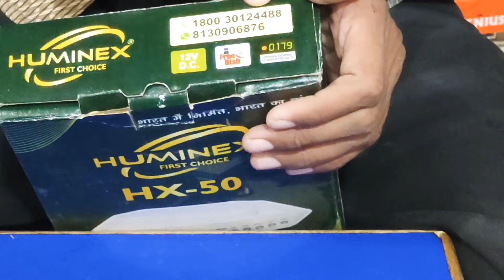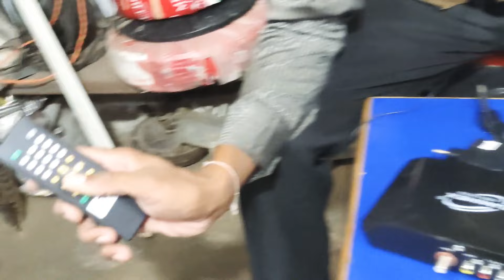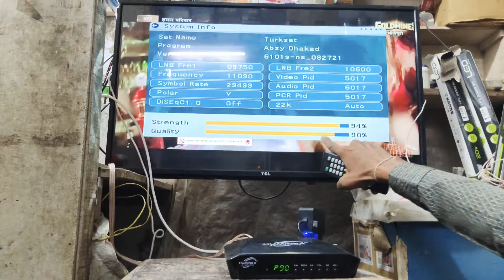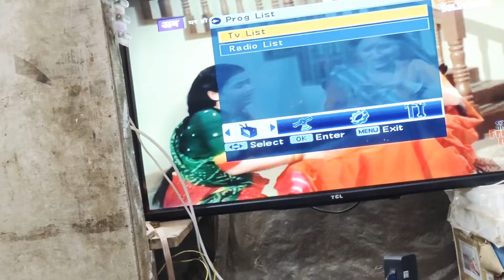मिनी डीडी फ्री डिश सेटअप बॉक्स How to in Indian set top box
मिनी डीडी फ्री डिश सेटअप बॉक्स Huw to in  Indian set top box ||

_dd_free_dish_ _ansari_ shop

doston Maine es video me DD free dish Box ko dikhya hai

agar video pasand aya ho to please